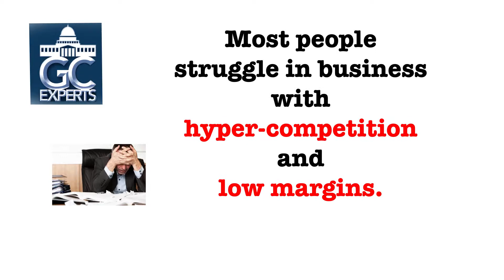Lee McFaul Workshop Testimonial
In this testimonial, Lee shares how GC Experts is going to completely revamp how he will approach the game of government construction contracts.